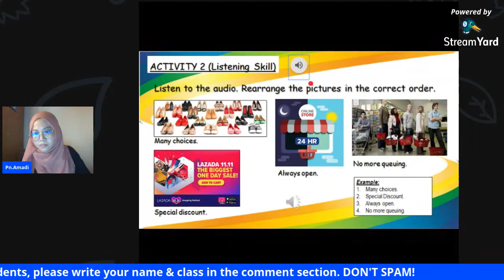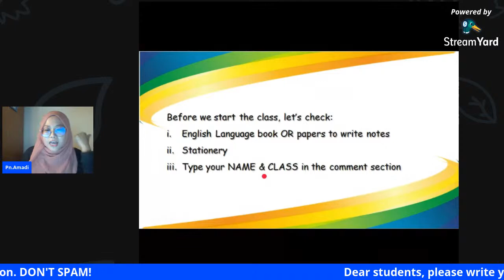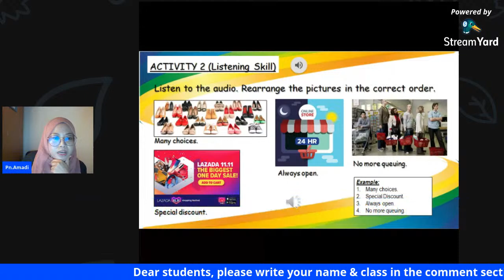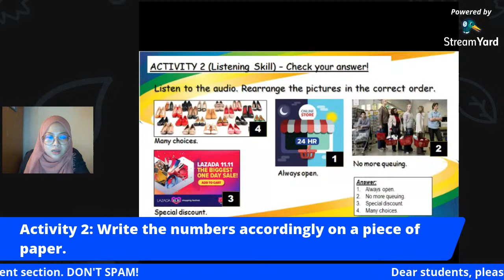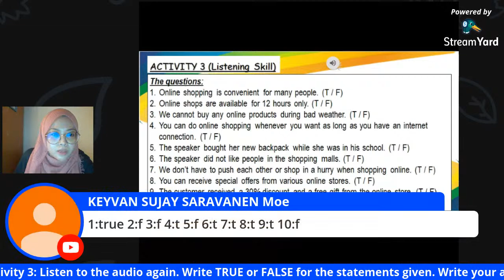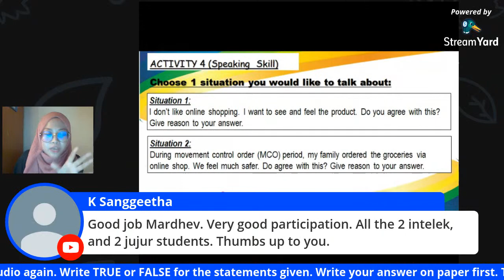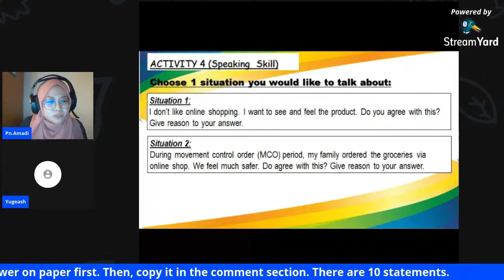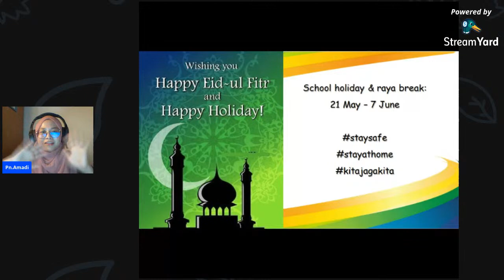English Form 2 NTB 47 & 48 (Listening & Speaking Skills)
Dear Form 2 students,
You are invited to join the English Language online class via YouTube Live Stream.
Don't forget to type your NAME & CLASS in the comment section.
Theme: Consumerism & Financial Awareness
Topic: Online Shopping
Materials credit to Mastery PLUS Pentaksiran Bilik Darjah (Penerbitan Pelangi)